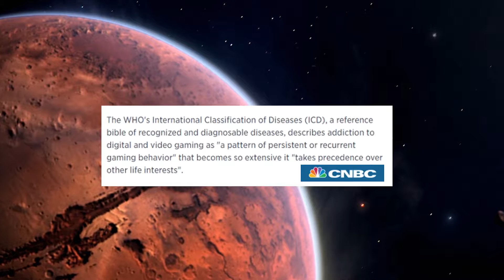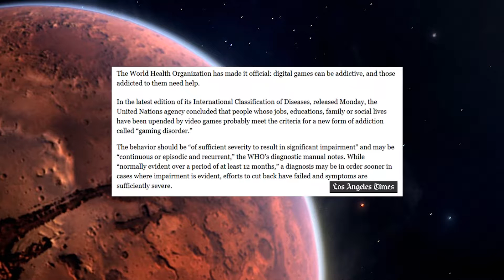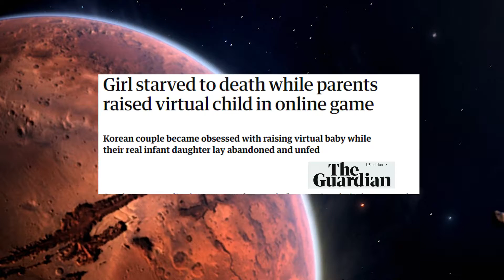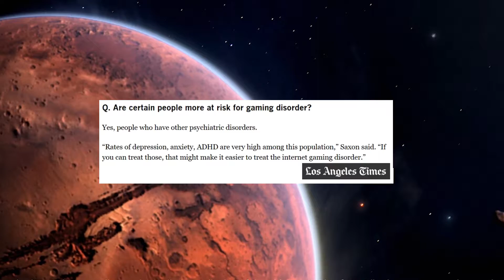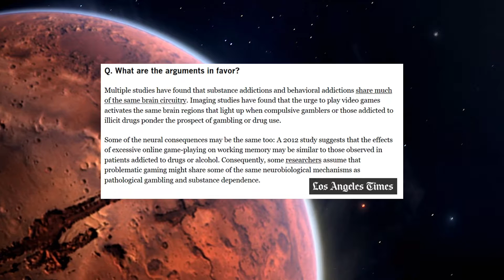Gaming Addiction Classified AS A Mental Health Condition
Recently the World Health Organization classified gaming addiction as being a mental health condition